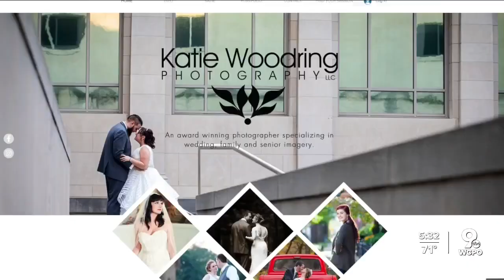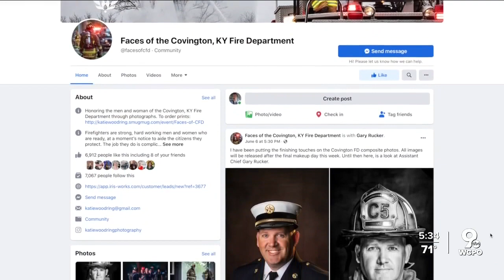Covington photographer pays tribute to firefighters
Photographer Katie Woodring started The Faces of the Covington Fire Department as a tribute to the men and women in the fire service.